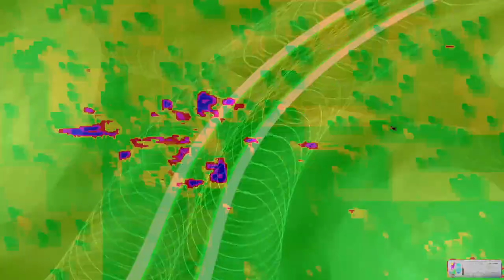[EPILEPSY WARNING] Movie 24 02 18 18h02m59s